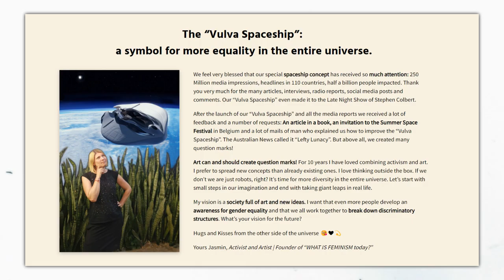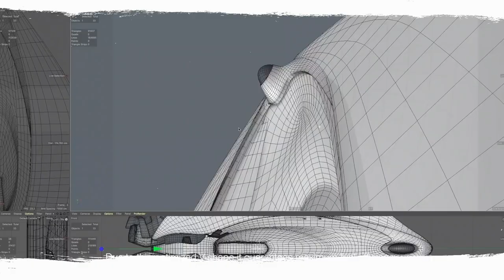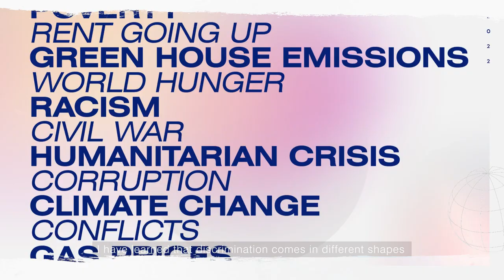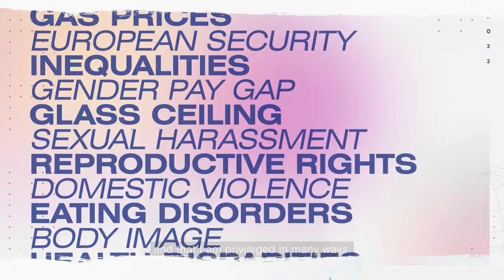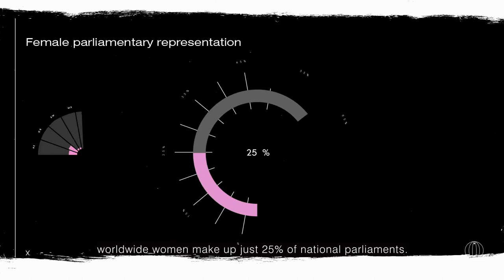The Vulva Spaceship by "What Is Feminism Today"